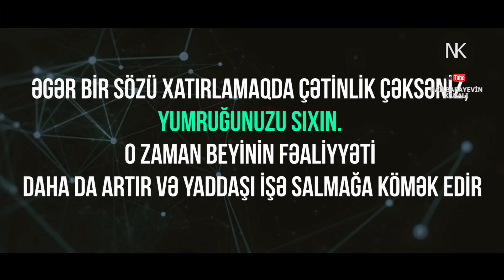PISIK OLDURMEYE GORE OLUM CEZASI